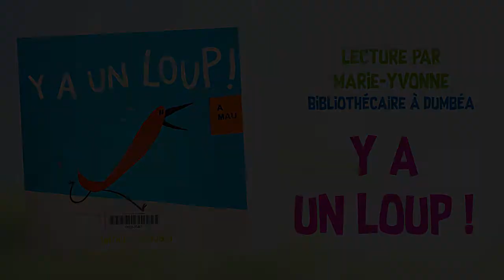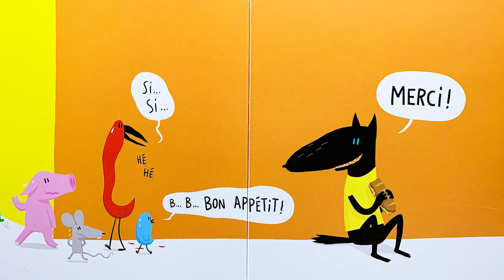[Conte] Y a un loup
La médiathèque de Dumbéa vous fait découvrir le conte pour enfants "Y a un loup", de Matthieu Maudet